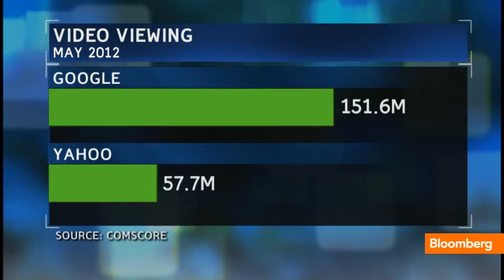`Electric City' Debuts on Yahoo Screen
July 17 (Bloomberg) -- Jon Erlichman reports on a new Yahoo animated series that stars Tom Hanks. Erlichman speaks with Emily Chang on Bloomberg Television's "Bloomberg West." (Source: Bloomberg)